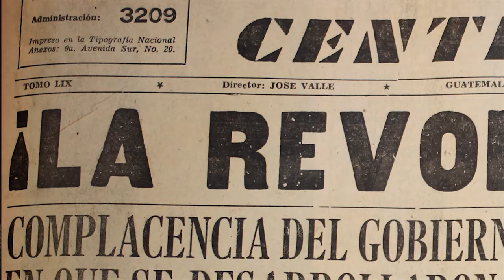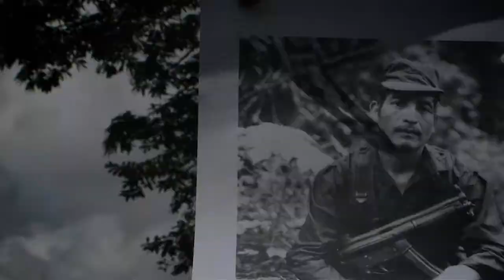Semillas Quedan - TRAILER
"Semillas Quedan" es una serie documental argentino-guatemalteco;  co-producido por el colectivo VacaBonsai  y Estrella Audiovisual.